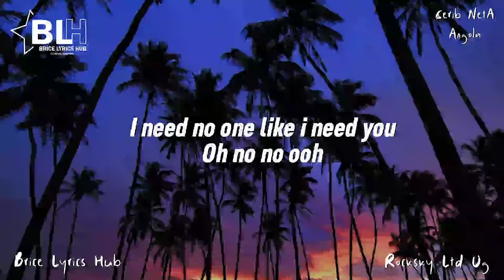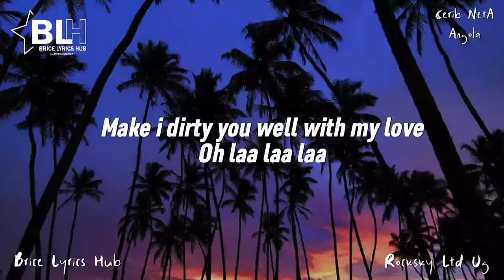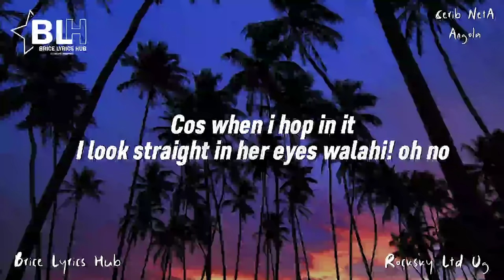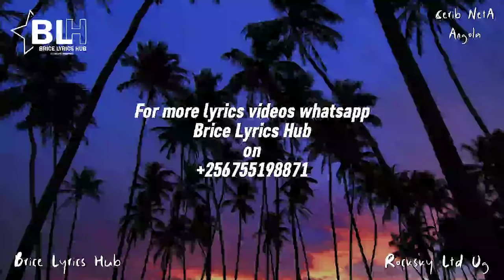GOOD SIN SPED UP LYRICS - OLIVETHEBOY FT KIN GREENGO lets sin good sin come on good sin alhamdullah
Song Title: Good Sin
Artist: Olive The Boy

Good Sin Lyrics by Olive The Boy

(Intro)
Keep quiet, keep quiet
A moment of silence for my baby
Don't talk lemme talk
Craze

(Verse 1)
Loving you girl no get holiday
I do am all det, everyday mmm
I need no one like i need ya
Oh no no
Loving you girl e get pon pon
Shey you go know how i want the pon pon
Shey oh?
I need no one like i need you
Oh no no ooh

(Pre-chorus)
Showe body down and come my lover
Mmh laa laa
Make i dirty you well with my love
Oh laa laa laa

(Chorus)
And i say hop on my bed let zin
Good sin, good sin
No be bad sin
Good sin, alhamdullah

Baby let's sin, good sin
Baby come on
Come on
Come on
Good sin, alhamdullah

(Verse 2)
Bring out the dirty part of ms
She bringing out dirt on my clean bed
Do you see the irony?
Shit is so funny
Lady am i right?
She feeling all nice
Say she gon die
She fainting, oya come online
She misses my eyes
Cos when i hop in it
I look straight in her eyes walahi

(Pre-chorus)
Mmh laa laa
Oh i say shower body down and come my lover
Mmh laa laa
Make i dirty you again
That's cos 90 baby

(Chorus)
Good sin, alhamdullah

Baby come on
Come on
Come on
Good sin, alhamdullah